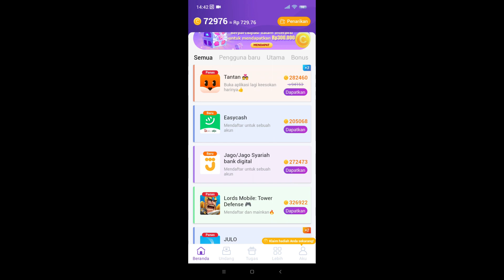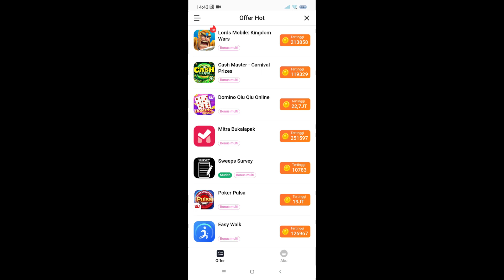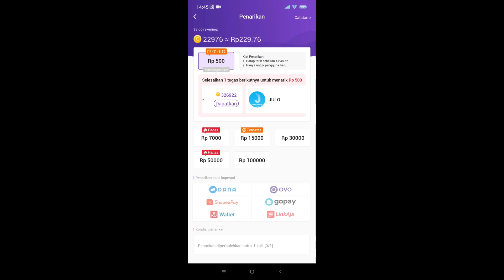BUKTIKAN DAN MAINKAN HADIAH MENARIKNYA | LUCKY COIN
▶️ game, music and information
2. tonton video hingga selesai
3. tinggalkan komentar di konten video
4. cantumkan nomor dana di kolom komentar

SEMOGA BERUNTUNG..!!
IKUTI TERUS CHANNEL NATHA GAMES..!!
🔷add nick mobile legends : ThalonaMLbruno
🔴HP
Realme C3
RAM 3GB
- OS : win 10 64bit
- Proc : Intel i5 9400F
- Graphic card : Nvidia GTX 1060
- SSD : 120 Adata
- HD : 1Tb
- RAM : 16GB Patriot
- Mouse : X7 Gaming
- Monitor : samsung 21inc